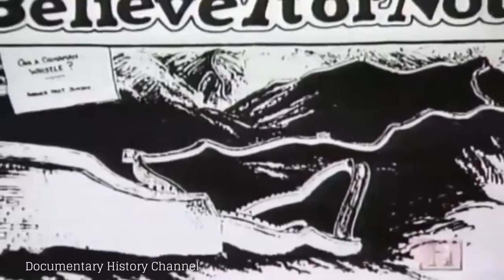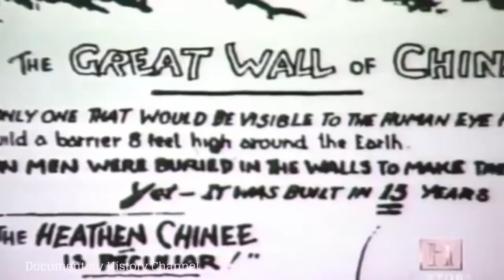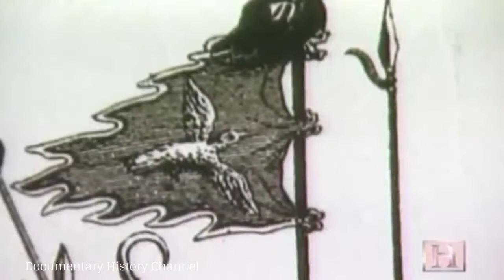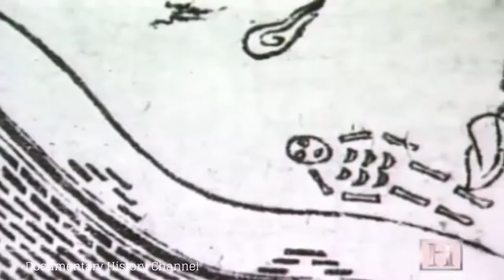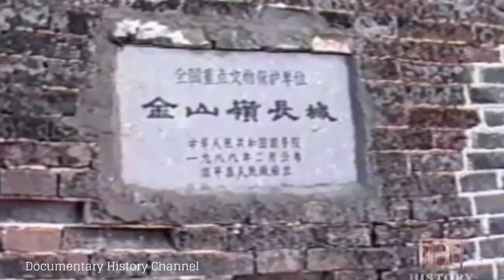Documentary of the Great Wall HD - The Untold History